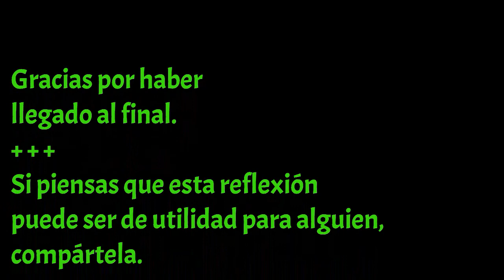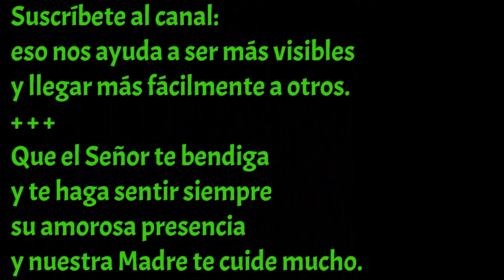Palabra de Vida - “Lo que sale del hombre es lo que lo hace impuro” (Marcos 7,14-23)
Fazenda de la Esperanza es una comunidad terapéutica para recuperación de adicciones, nacida en Brasil.

Presencia en Uruguay.
Casas masculinas:
- Cerro Chato, Treinta y Tres
- Punta Rieles, Montevideo
Casa femenina:
- Barrio El Fogón, Melo

¿Prefieres solo audio? Visita nuestros canales de IVOOX:
Enfoques Dominicales

¿Quieres colaborar con el sostenimiento de la Diócesis de Canelones?